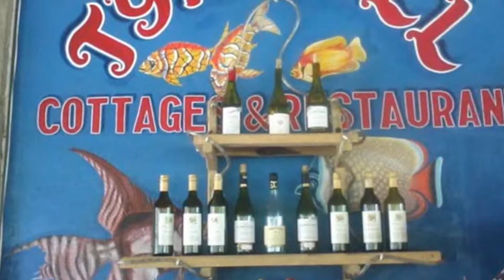Tyrrell Cottages, Gili Air, Lombok, NTB